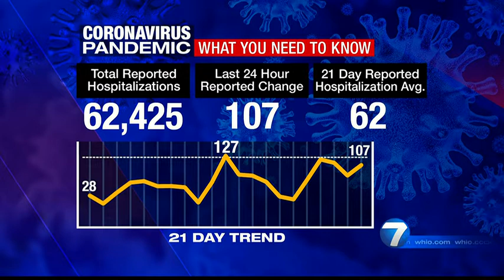Gov. Mike DeWine issues warning as COVID-19 cases soar once again.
News Center 7's Molly Koweek explains how Gov. Mike DeWine issued a warning Friday after COVID-19 cases are rising in the last month.